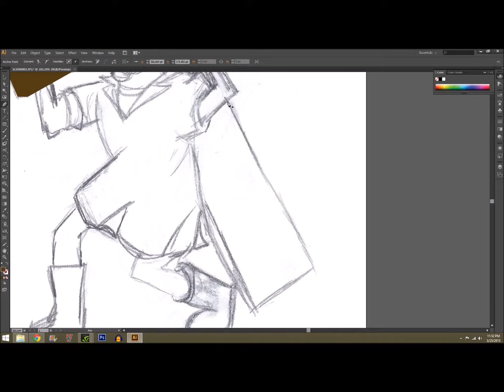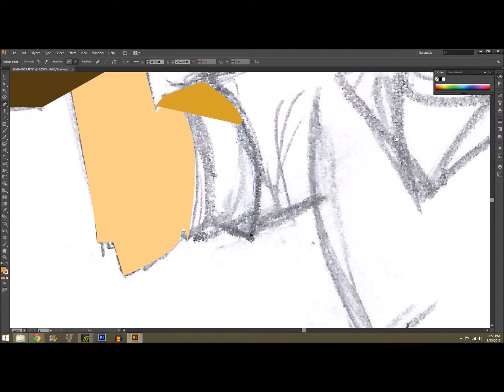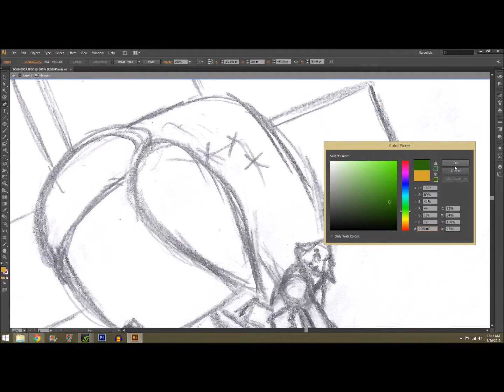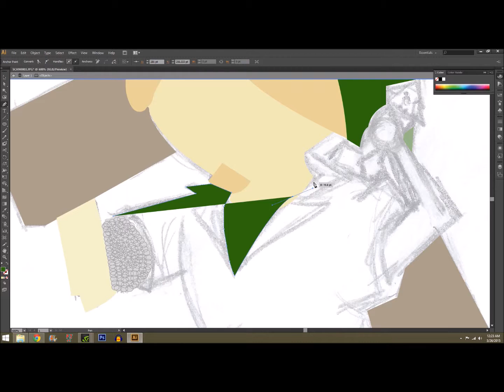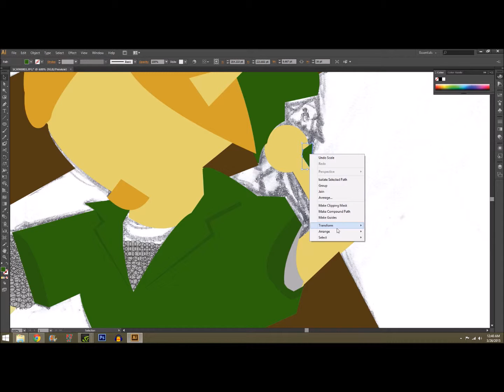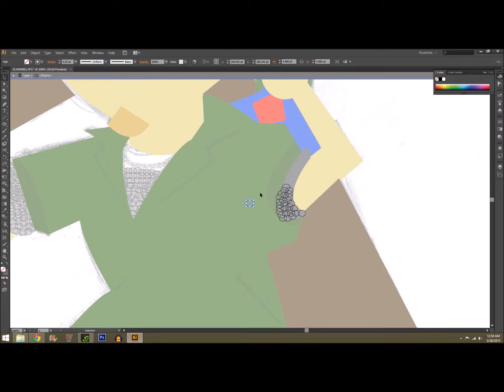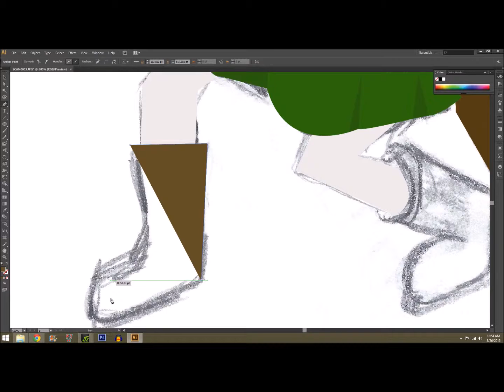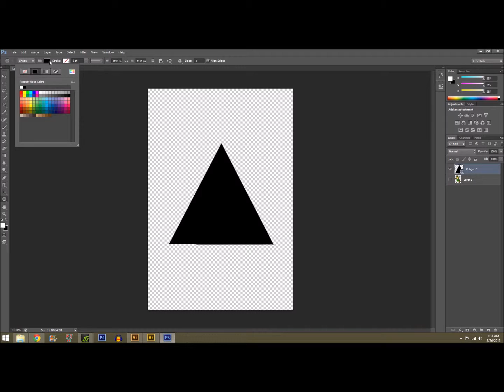Time Lapse: Digital Art for New Logo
Hey guys for a while I was feeling that the logo I had for the channel was a bit boring so I have been trying to make a new one and after a bunch of sketches this is what I decided to make I hope you guys enjoy watching the process of me finishing it up.